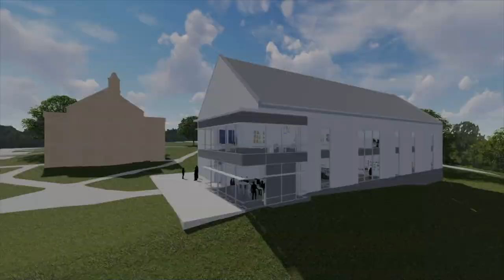Tour of Wallach, Cardigan's Newest Academic Building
Cardigan Mountain School's newest academic building and home for innovative design, applied engineering, and creative arts -- is under construction with completion on schedule for summer 2020. Take an inside-the-hardhat-zone tour of the site as this exciting new building continues to take shape.